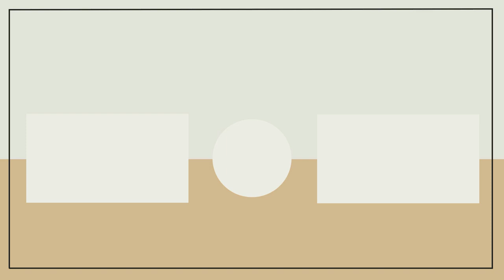Fujifilm XH2 16-80mm WR Unboxing Kutu açılımı